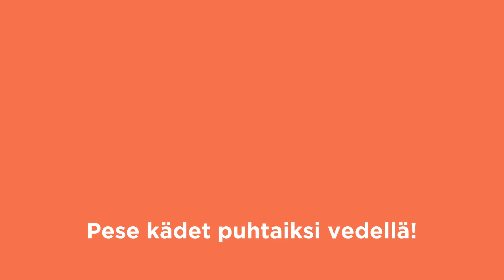Näin poistat currytahrat | Cleanipedia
Katso, miten poistat currytahrat